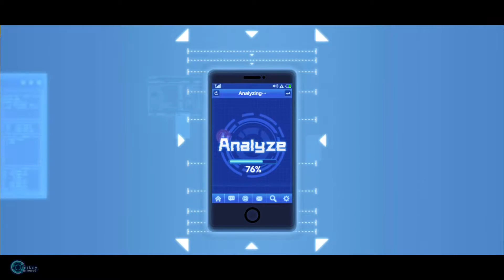One Punch Man First Mobile Gameplay for Android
Released on June 16 2020. The game revolves around a Superhero named Saitama and it is based on the popular anime/manga series One Punch Man. There is a story in the game and it is like in the anime, if you have watched the anime The story flow is the same. Players can fight along with Saitama to save the world from monsters and disasters.The gameplay is like a turn based strategy battle where you have to wait for everyone's turn to attack. This is a great mobile game.